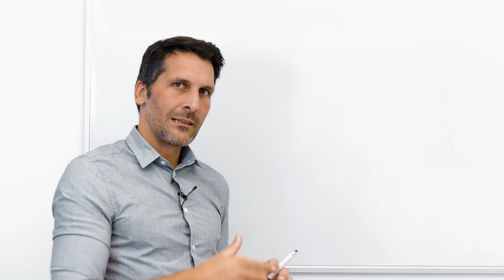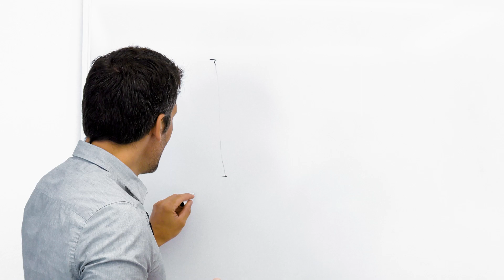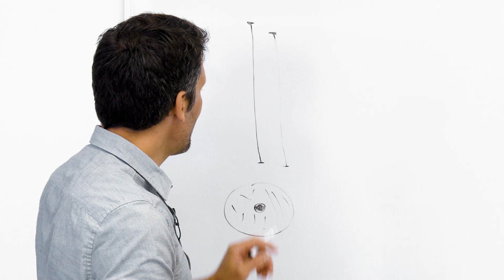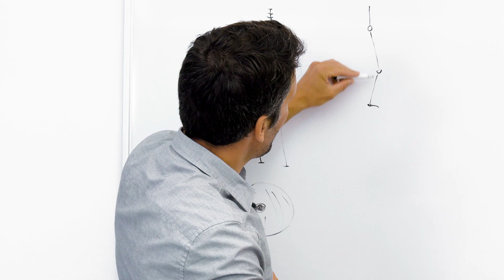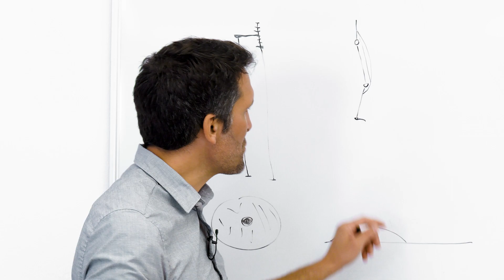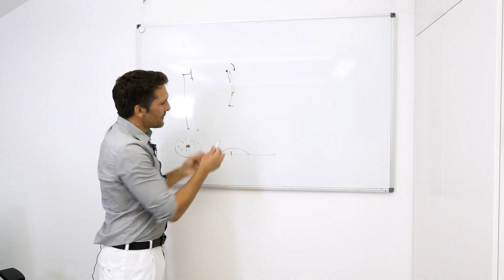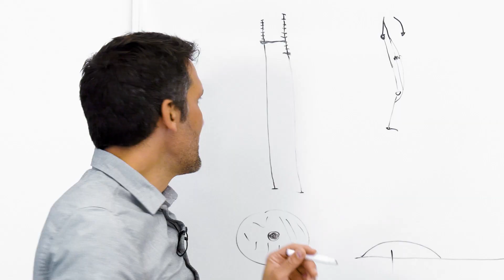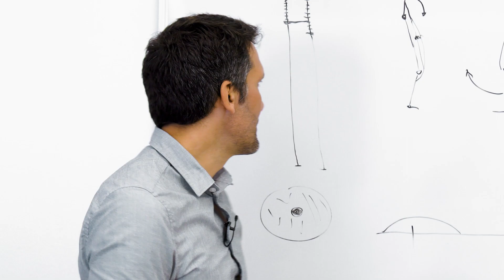15 Grundprinzip einer Beinverlängerung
Dr. A. Becker and Prof. A. Betz explain the basic principles of callus distraction

🎥 Which systems have brought advances in the cosmetic limb lengthening procedure? Which systems make sense? Which systems make less sense?
🎥 Who discovered/developed the basic principle concerning limb lengthening? How does a limb lengthening procedure work? What exactly is callus distraction? What is the Ilizarov principle?
🎥 Dr. Becker explains about an external fixator/ring fixator and the associated problems and risks.
🎥 Dr. Becker explains about internal fixators for limb lengthening, using a model of a thigh bone.
🎥 Dr. Becker explains and demonstrates the function of internal limb lengthening mechanisms.  Mechanical extension nails such as Albizzia and BETZBONE® and the associated properties.
🎥 Dr. Becker explains how electrical nails for limb lengthening such as Fitbone work.
🎥 Dr. Becker explains how magnetic nails for limb lengthening such as Precice work.
🎥 Dr. Becker explains the combination of external and internal limb lengthening variants (LON system).